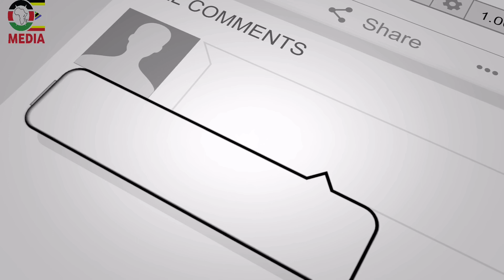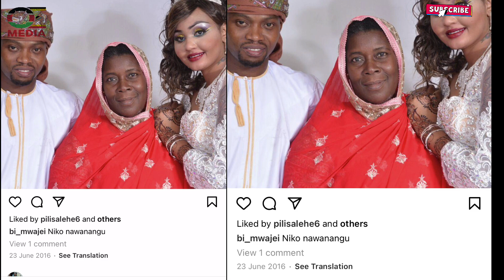ZARI , HAMISA , TANASHA KUBADILI MAJINA ZA WATOTO / TIFFA APEWA JINA LA NANYANGE !!!